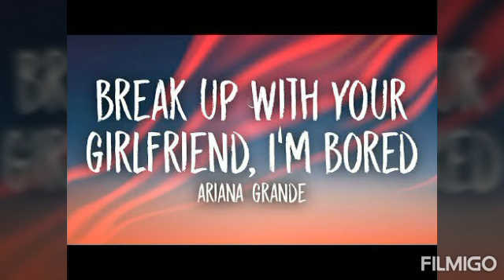Ariana Grande songs